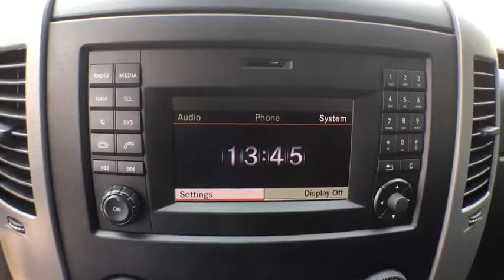2016 Mercedes-Benz Sprinter Passenger Vans Boulder, Longmont, Broomfield, Louisville, Denver, CO 279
2016 Mercedes-Benz Sprinter Passenger Vans
2016 Mercedes-Benz Sprinter Passenger Vans  - Stock#: 2799U - VIN#: WDZPE7DD5GP289805

Boulder Dodge
2100 30th St

HIGH ROOF, LOW MILES, 12 PASSENGER VAN, DIESEL, REAR AIR.